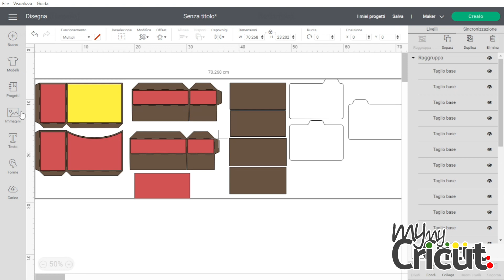Tutorial della settimana, anticipazioni, novità Cricur Design Space e prossima fiera